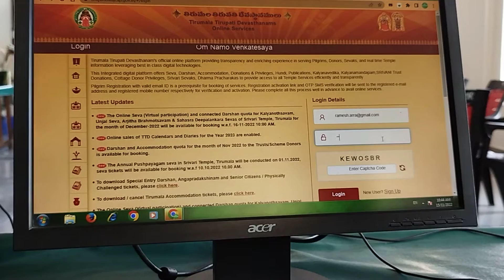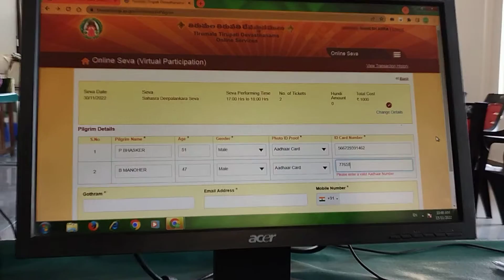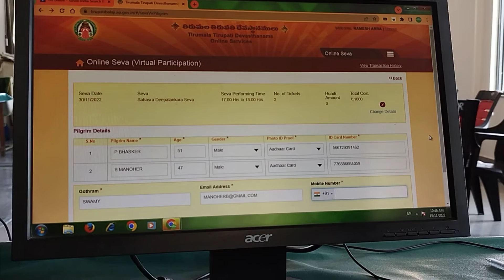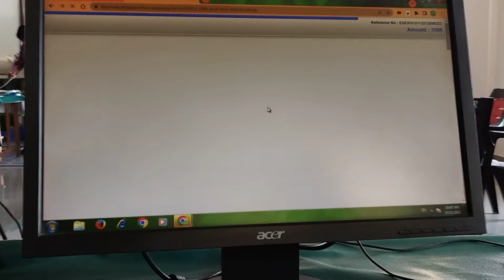తిరుపతి దర్శనం టికెట్ బుక్ చేయడం ఇంత సులభమా....?